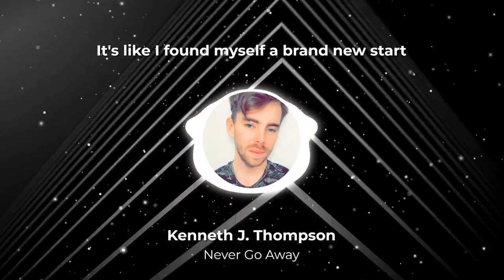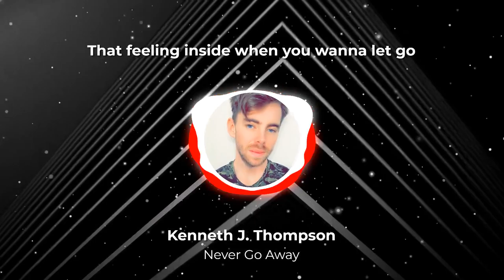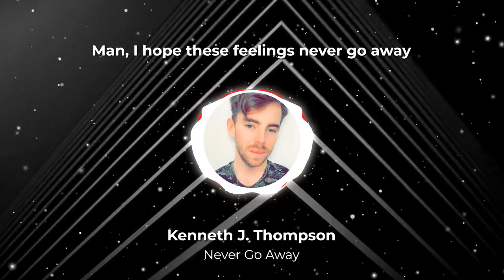Kenneth J. Thompson - Never Go Away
Artist/Producer: Kenneth J. Thompson
Album: Untitled
Song: Never Go Away
Video Type: Lyrical Video
Instrumental Creator: BillionStars